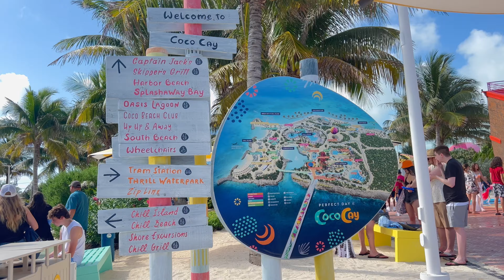Harmony Of The Seas Cruise (Royal Caribbean) Western Caribbean + Perfect Day 2022 - Cinematic Video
During the 7-night voyage, our ship traveled to 4 different destinations in total.
The cruise departed from Port Canaveral in Florida and sailed to its first stop at CocoCay, a Royal Caribbean’s private island. On the second day, we explored the capital of the Bahamas in Nassau by driving the coastal routes suggested by the local residents. Then we spent our time enjoy water activities, drove through the forest dune on an ATV, and had fun with paradise island excape excursion on the breath-taking islands of Jamaica and Haiti before heading back to Florida.

Cruise Company: Royal Caribbean
Cruise line: Harmony Of The Seas
Travel date: May 2022